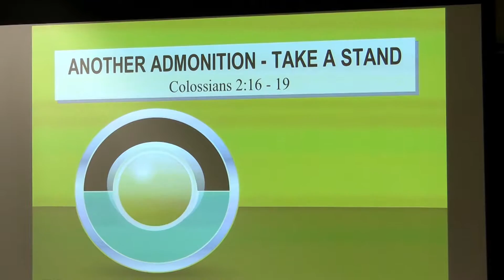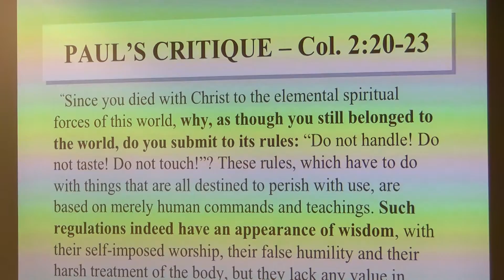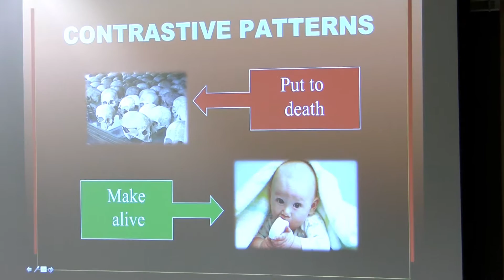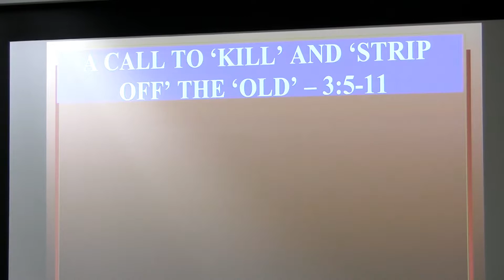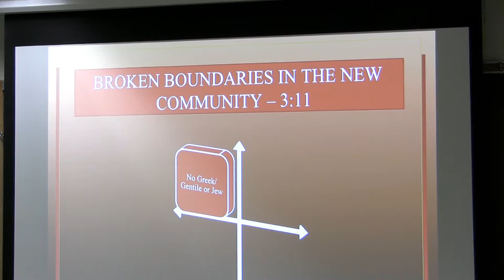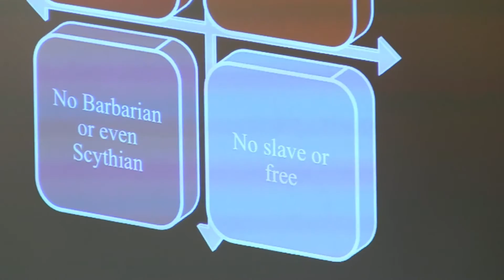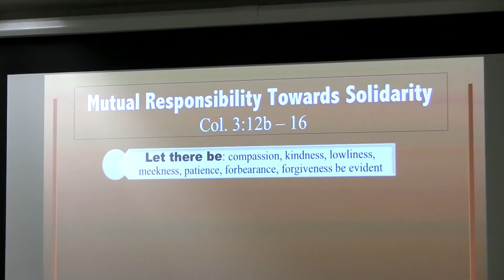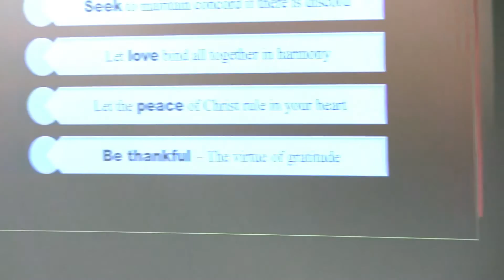Dr. Daniel K. Darko, Prison Epistles, Lecture 5, Take a Stand (Col 3)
Dr. Daniel K. Darko on the Prison Epistles.
He teaches at Taylor University after having taught Gordon College (Wenham, MA) and is the author of "No Longer Living as the Gentiles: Differentiation and Shared Ethical Values in Ephesians 4.17-6.9" and contributor to "The Handbook to Social Identity and the New Testament" both published by T & T Clark (2008/2014). He is also the author of "Against Principalities and Powers: Spiritual Beings in Relation to Communal Identity and the Moral Discourse of Ephesians" (2020). This video was produced by Ted Hildebrandt for biblicalelearning.org.